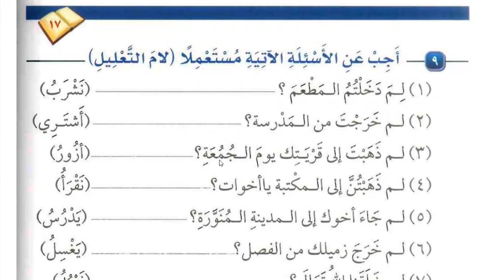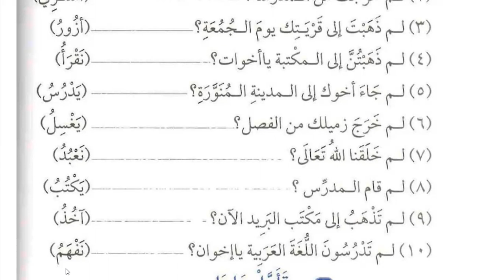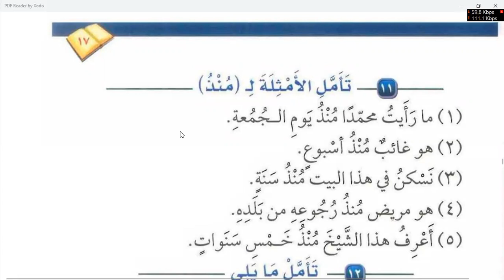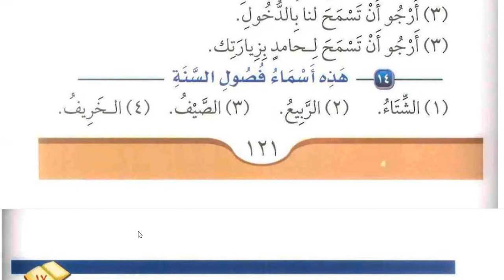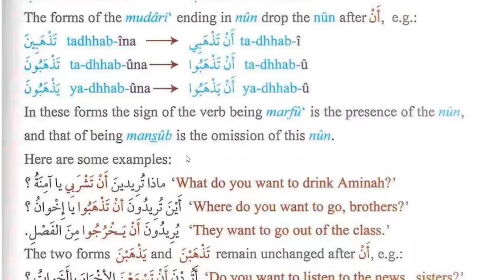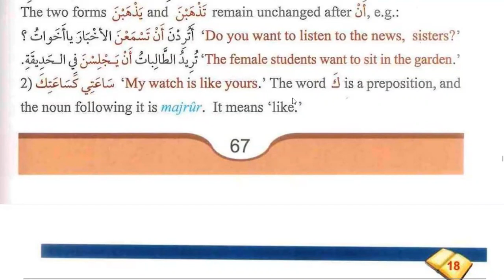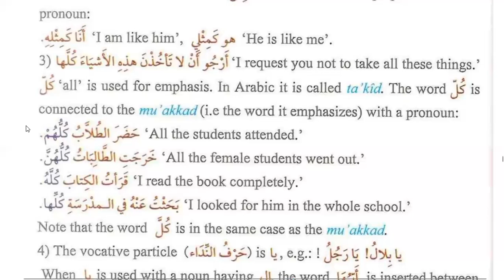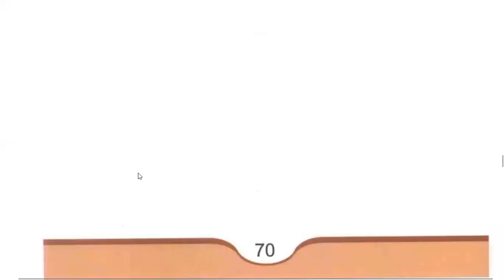Class 232 | Lesson 17 of Medina Book Durus Al LUGHAT Al Arabiyyah Book 2 in English | Learn Arabic